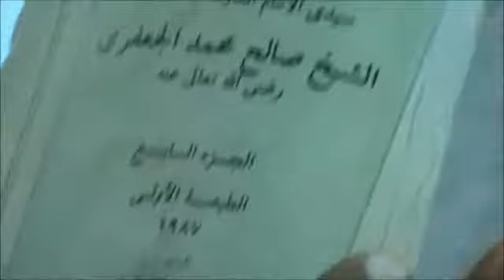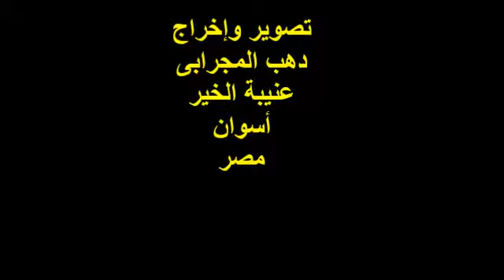يا صفوة الربِّ